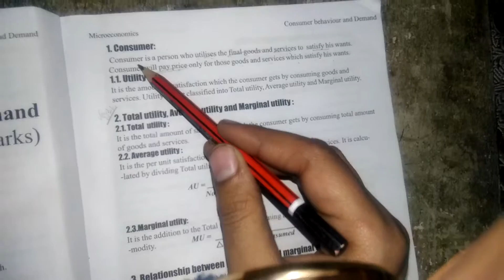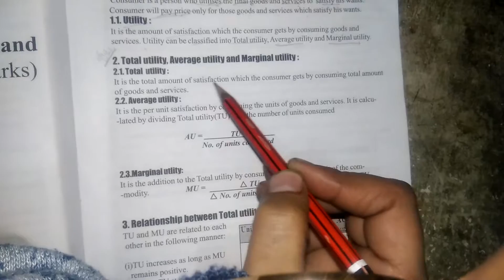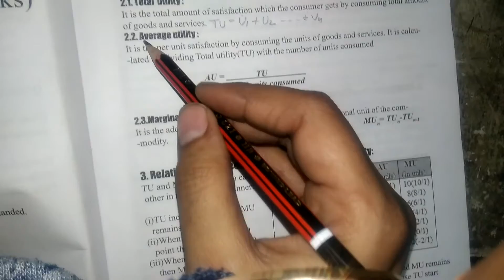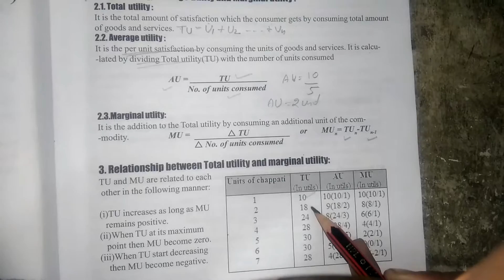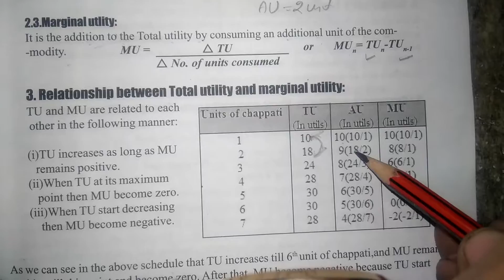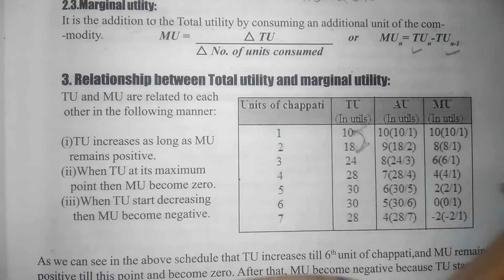Class 11,and 12 consumer behaviour full hd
12 class imprtant topics (gaurav tyagi)